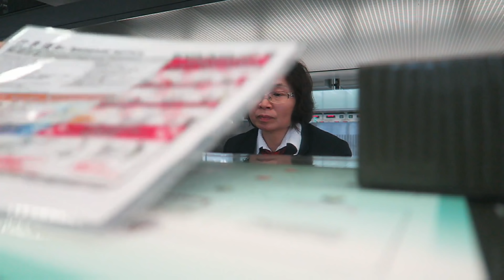คนไทยในอเมริกา | อเมริกา กลับ ไทย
กำลังคิดเรื่องเรียนต่อเรียนต่อต่างประเทศอยู่?

เดินทางไปอเมริกา, ไทย, เรียน, นักเรียน, คนไทยใน อเมริกา ประสบการณ์เดินทางจากอเมริกา, สายการบิน, ระยะทางจากไทยไปอเมริกา, ชีวิตความเป็นอยู่ในสหรัฐอเมริกา, ประสบการณ์เรียนต่อต่างประเทศ, เรียนต่อต่างประเทศ ดีหรือไม่,